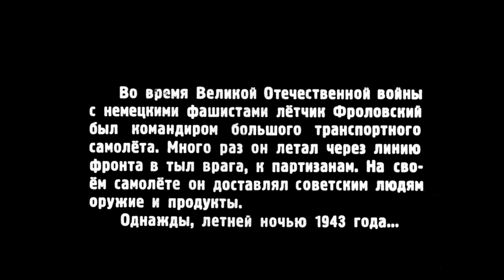Диафильм М.Балахова - В тылу врага 1952